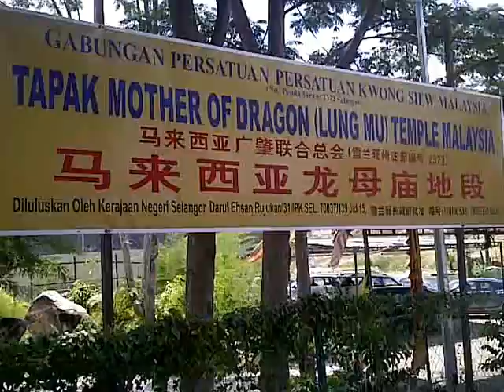Mother of Dragon (Lung Mu) Temple, MalaysiaPart1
Entrance to Lung Mu Temple, Damansara Perdana. 2 June 2012